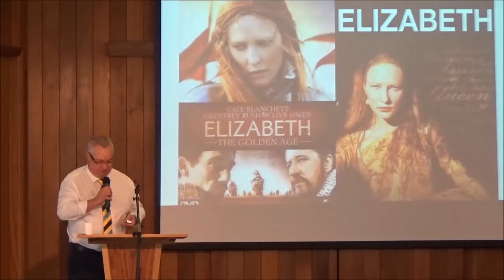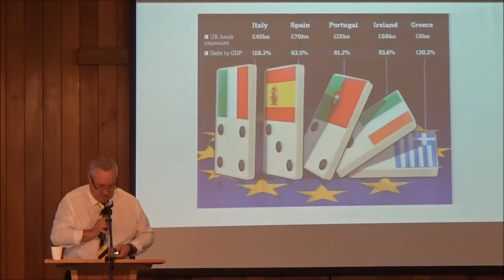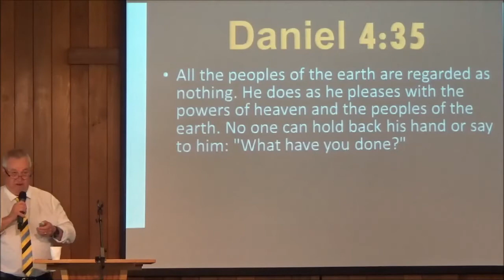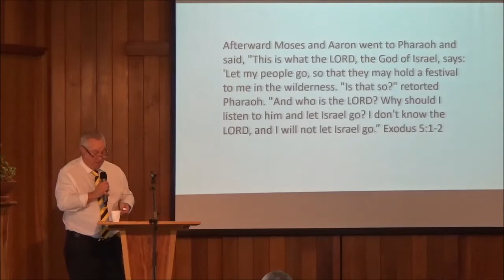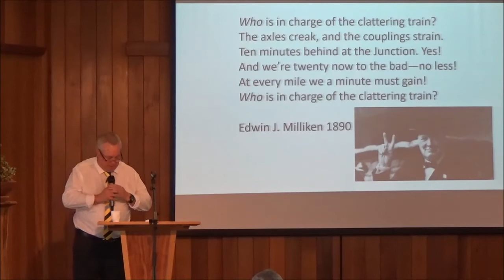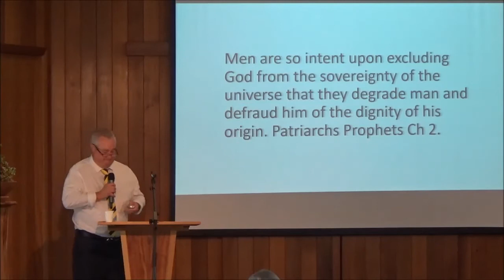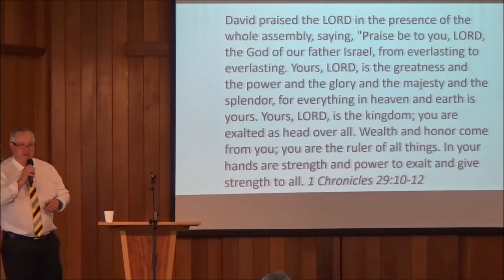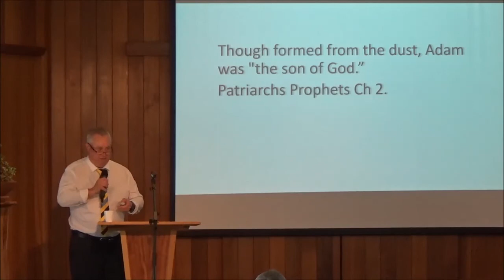Lyndon Darko - Sovereign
The Lord has established His throne in the heavens,
and His sovereignty rules over all.
Psalm 103:19

The world today is intent on excluding God, refusing to believe in his existence. However, one day life on this earth will come to an end. Responding to the sovereignty of God we will

give him respect, obedience and worship. In return he will give us strength, faith and hope. Despite the difficulties and struggles in our lives, we have a God that knows the end from

the beginning. Adam was formed from the dust and was the son of God. Through him we are all sons and daughters of God - princes and princesses. God has a crown of

righteousness ready to give to each of us that chooses to follow Him.

In the future there is laid up for me the crown of righteousness, which the Lord, the righteous Judge, will award to me on that day;
and not only to me, but also to all who have loved His appearing. 2 Timothy 4:8